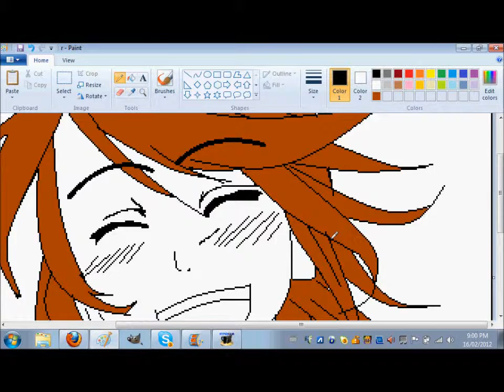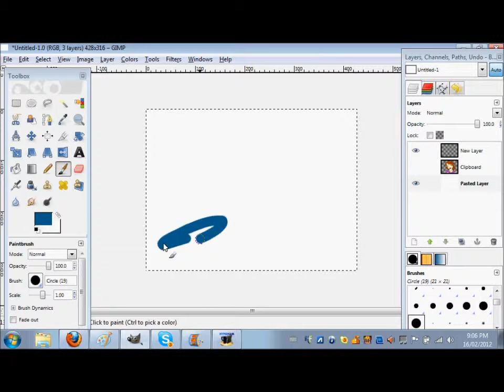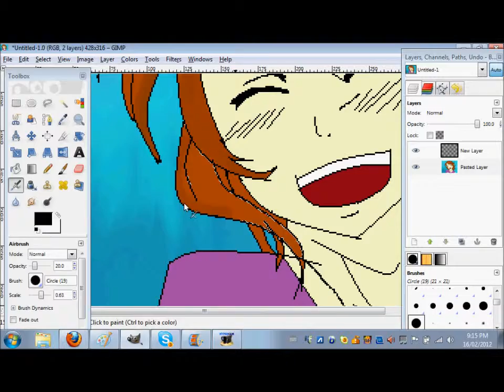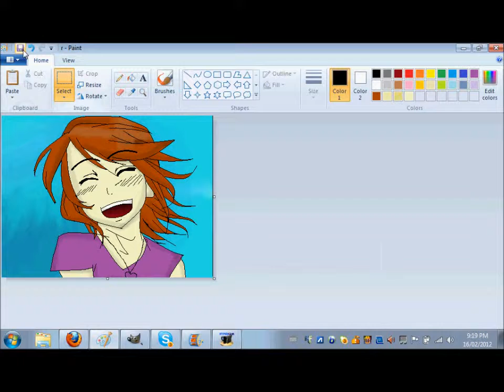caitlyn speed paint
made this for my big sister caitlyn -w-  i have nothing much to draw. but i have one thing to say. i will not go to subyoutube.com because i have a bad feeling about it and i have my own way of doing things. if you really like my vids why don't you subscribe yourself? really though. but im just gonna ask all the people that like me that have youtube to sube me. well any way the art is by me but the musics nit mine.